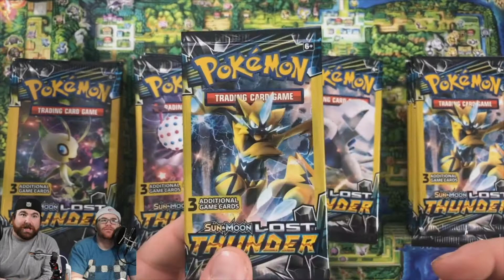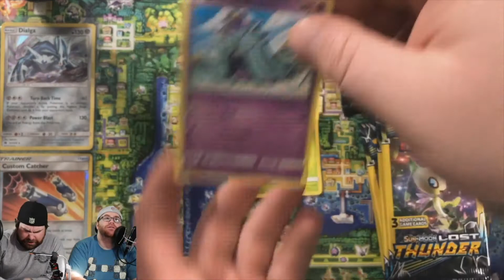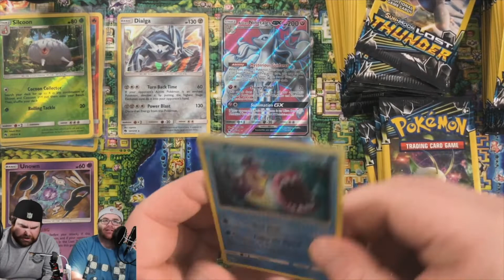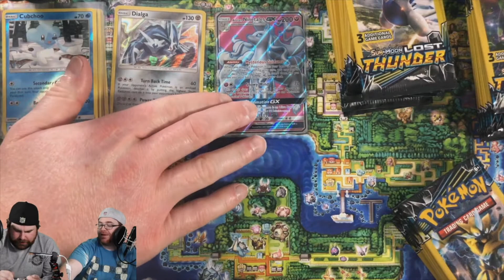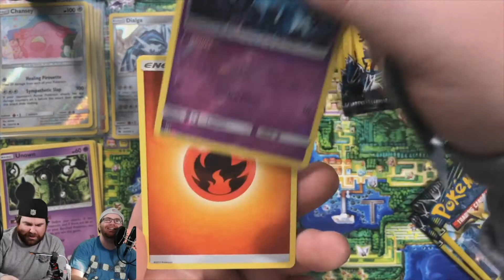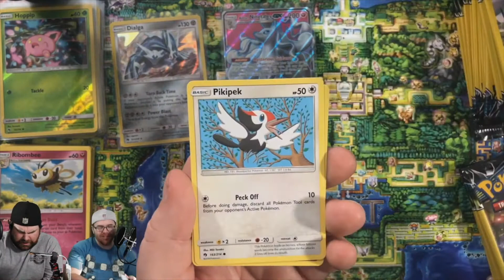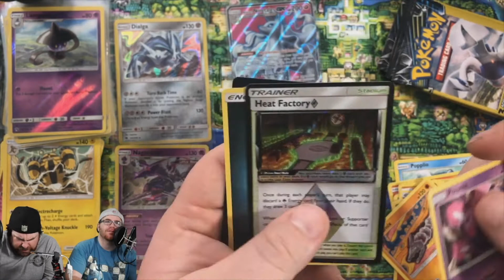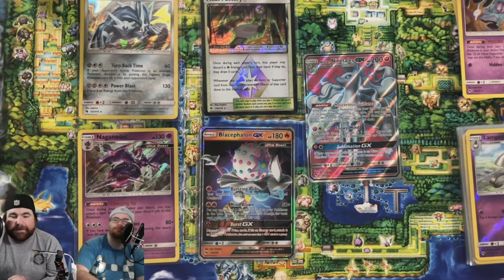Trading Card Tuesday! 61 Dollar Tree Pokémon Booster Packs!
Trading Card Tuesday is a brand new show here on The Cowabunga Zone! Every Tuesday Snurtle and Vince will opening packs and boxes of cards for your enjoyment! Let us know what cards you'd like us to open!